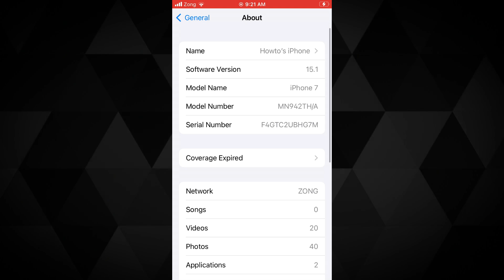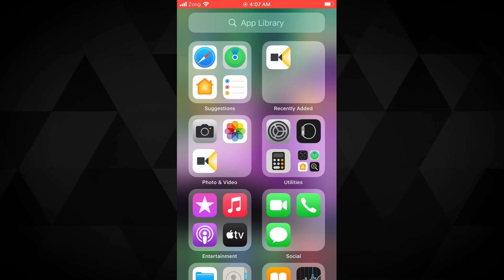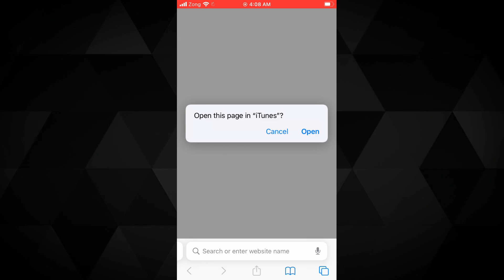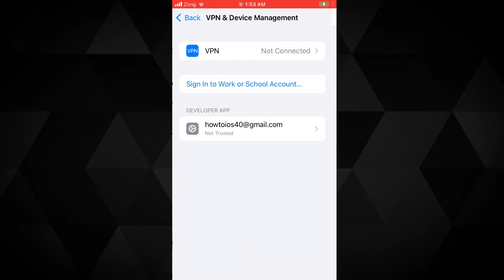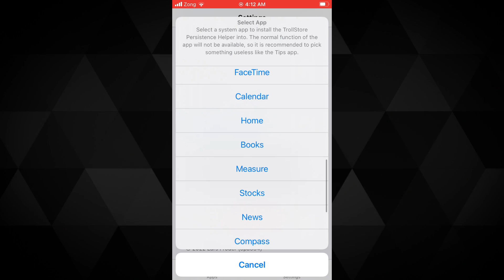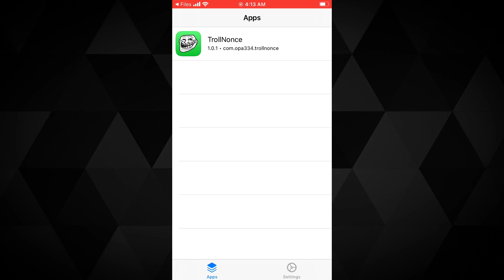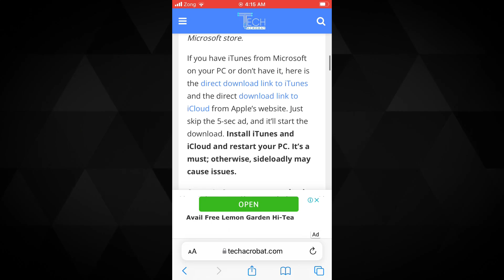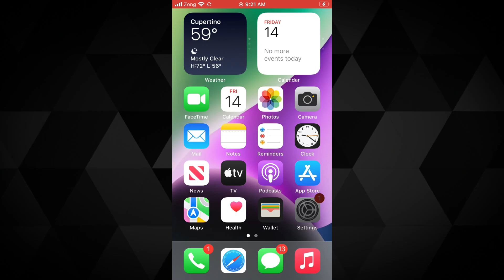Troll Store iOS 15 NO PC - Install Trollstore iOS 15 - 15.4.1 Without Computer | No Revoke/Jailbreak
Troll Store iOS 15 NO PC - Install Trollstore iOS 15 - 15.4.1 Without Computer and Install PERMANENT IPA Apps on iPhone/iPad | No Revoke/Jailbreak

What is TrollStore for iPhone?
TrollStore is a third-party app store that lets you install or sideload the IPA apps permanently without revokes on iOS 14 and iOS 15.

The TrollStore app uses the same coretrust bypass and allows you to sideload apps on all Apple devices, including iPhones, iPads, and more. But some conditions depending on which iOS version you’re on; more on that later in this guide below.

TrollStore app supported iOS versions
iOS 14.0 – iOS 14.8.1
iOS 15.0 – iOS 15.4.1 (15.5b4)
The TrollStore app supports iOS 14 to iOS 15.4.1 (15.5b4) currently.

You don’t need to be jailbroken to install TrollStore on iOS 15 – iOS 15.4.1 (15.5b4). Its installation steps are also covered below.

How to install TrollStore on iOS 15 iPhone/iPad
To install TrollStore on iOS 15 firmware devices, you need to sideload the TrollStore helper IPA file in your device, then from that TrollStore app will be installed.

You can use altstore to sideload the IPA or any other IPA installer to sideload the TrollStore helper IPA file.

Step 1. Download TrollStore helper IPA
First, Download the TrollStore helper IPA file on your computer; you can download it from here.

download troll helper ipa

Step 2. Download and install Sideloadly
Now, go to the sideloadly official website, download the sideloadly on your computer and install it. Download the sideloadly according to the OS you’re using, either Mac or Windows.

download sideloadly for trollstore

Step 3. Install iTunes & iCloud (for Windows users only)
If you’re using a Windows PC, you need to have the latest iTunes and iCloud versions installed on your device.

Step 4. Connect your device with a PC and recognize it in Sideloadly
Connect your device with the PC and open the sideloadly; see at the top dropdown that it must show the attached device’s name, see the image below.

connect device with sideloadly

If sideloadly shows any error in recognizing your device properly, unlock your device and hit the trust button in the popup. Then it’ll recognize the device.

Step 5. Sideload TrollStore helper IPA with sideloadly
Once the device is recognized, type your Apple Id in the field, TrollStore app will be signed using this Apple id; put in the same which is already signed in on your device.

sign in with apple id for trollstore sideloadly

After that, click on the IPA icon and select the downloaded TrollStore helper IPA file.

Now click on the start button; it’ll ask you to put in your Apple id’s password, and the TrollStore helper app will start installing on your device.

install troll helper with sideloadly on iphone

Once the helper app is installed, then using it, I’ll install the TrollStore app on my device; follow the steps below.

installed troll helper

Step 6. Trust the TrollStore helper to open
As the helper app is sideloaded on iOS 15 devices, it won’t open directly as you need to trust it first.

Troll Store iOS 15 - How to Install Trollstore iOS 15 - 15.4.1 and Install PERMANENT IPA Apps on iPhone/iPad No Revoke/Jailbreak.

trust trollstore helper to open

trollstore installer

This is how to install TrollStore on iOS 15 firmware devices; now, how do you install permanent IPAs with TrollStore? That is covered below after the section to install TrollStore on iOS 14 devices. If I put that here, that would make the content duplicate; if you are on iOS 15 and installed the store, go below in this guide to the section to install permanent IPA files with TrollStore.

Time Stamps

0:00 Intro
0:23 Supported devices for Troll Store iOS 15
1:41 Install Troll Store Helper on iOS 15
3:35 Install TrollStore iOS 15 NO PC
4:51 Install IPA Apps Permanently with TrollStore
5:43 Keep Troll Store IPA Apps Working After Reboot
6:22 Delete Installed Apps with TrollStore